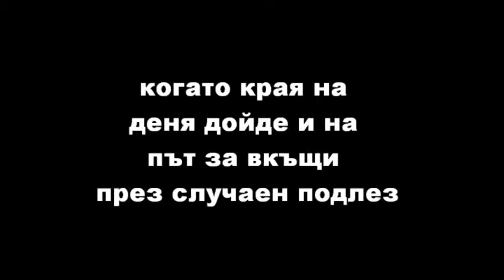Trio Band "Djimi" Greeting for Villy Kazasyan .wmv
Един напрегнат дълъг ден в който нервите кипяха, когато края на деня дойде и на път за вкъщи през случаен подлез срещнеш случайни таланти, които да дарят усмивка на лицето ти...Поздрав, който ме докосна и промени настроението ми

A hectic long day in a boiling temper when the end of the day came on the way home in a random subway encounter random talents to donate a smile on your face ... Greetings, which touched me and changed my mood